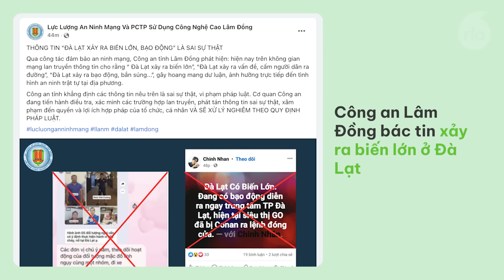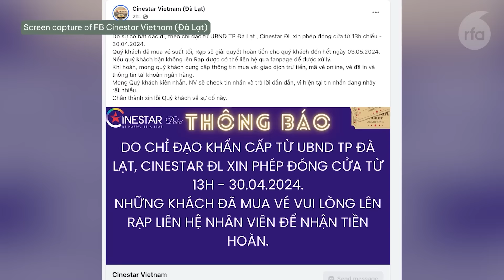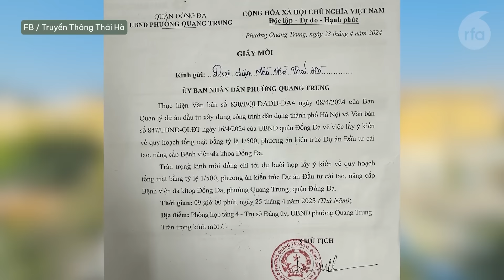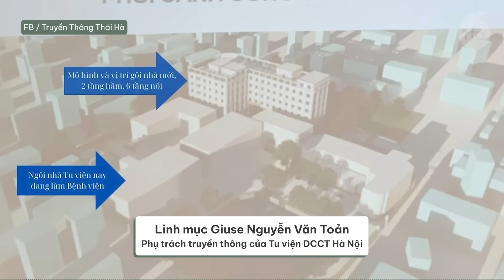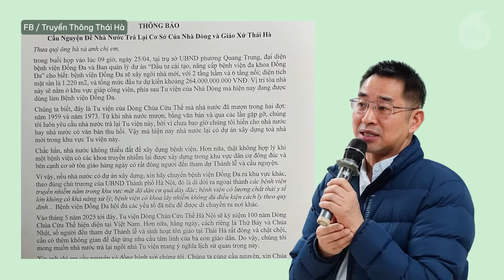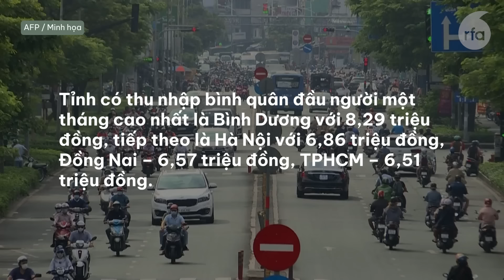Công an Lâm Đồng bác tin xảy ra biến lớn ở Đà Lạt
Hà Nội: Giáo xứ Thái Hà phản đối Bệnh viện Đống Đa xây mới toà nhà 8 tầng trên đất nhà thờ
Philippines cáo buộc Trung Quốc chặn, phá tàu của Phi tại Bãi cạn Scarborough
Phát hiện dầu tại khu vực hợp đồng chia sẻ sản phẩm ngoài khơi Việt Nam- Malaysia
Boviet sẽ xây nhà máy pin và module chuyển hóa năng lượng mặt trời tại North Carolina
Thu nhập bình quân đầu người một tháng của Việt Nam chưa đầy 200 đô la trong năm 2023